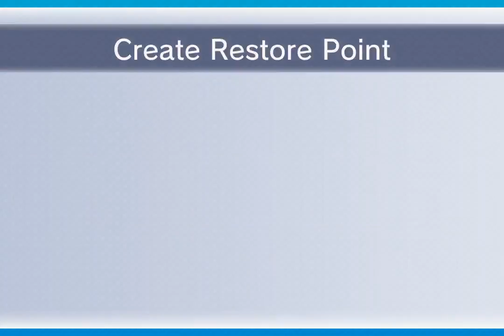Metroid Fusion (Blind) Episode 21 Because A Statue Needs That Many Hits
Hey Spade Adventures, this is Master Spins, and welcome to Metroid Fusion where I finally fixed the messed up numbers, sorry about all the confusion, and that it literally took me until the episodes I realized and placed the right number. Grr...I need to pay more attention sometimes, but hey better late then never. Either way the upload time would be able to say what came first, if I messed up something else please let me know. I may ba able to fix it but not promises.